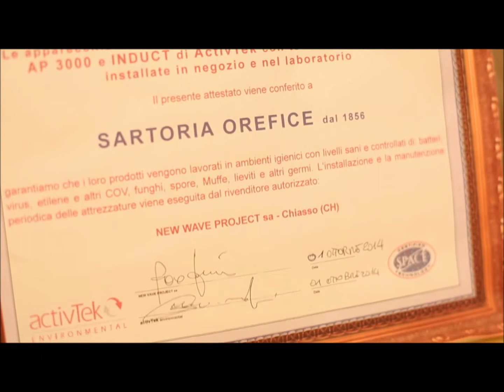REGIONE LOMBARDIA INNOVATORI - SARTORIA OREFICE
A chi crede nell’innovazione, Regione Lombardia dà appuntamento venerdì 19 dicembre. Nel corso di un evento aperto al pubblico e dal (chilometrico) titolo «Gli americani avranno pure bisogno del telefono, ma noi no. Siamo pieni di portalettere», citazione di un ingegnere delle Poste britanniche a metà Ottocento, saranno presentati alcuni esempi di imprese lombarde che hanno puntato tutto sull’innovazione. Ricevendo da Regione Lombardia sostegno, di volta in volta, logistico o finanziario.